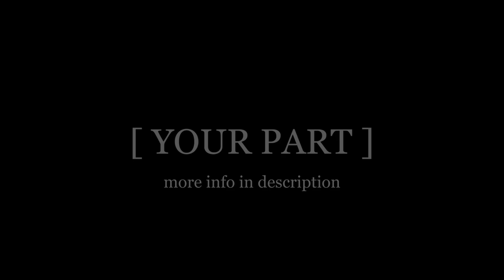PeeJ OPEN COLLAB 2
Deadline: January 1st 2024

Prizes:
- 1st Place Overall: Discord Nitro
- 1st Place DaVinci: All My Products and 1 of Any Project File I own

Info:
- use peejoc2 on your YouTube or Instagram post to submit
- Don't change my part
- Reposting the Winning Collab parts
- No remakes

Good Luck!

Sunset Boulevard
PeeJ ent PeeJ_ent PeeJ RL AMV Edit AMV Edits AMV Editing Anime Video Anime Music Video Davinci Resolve